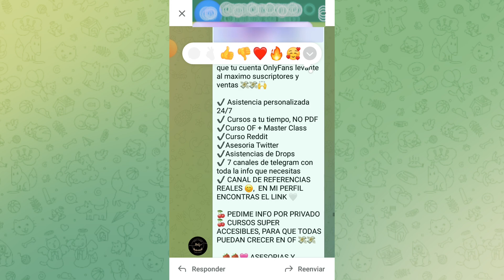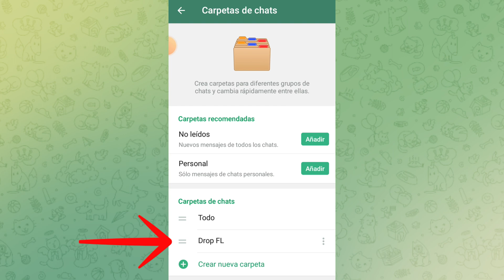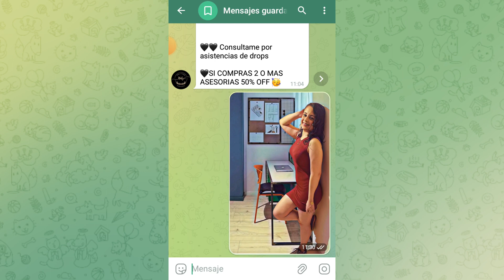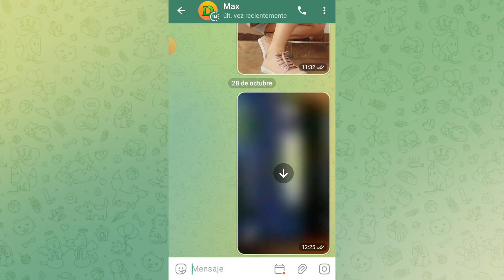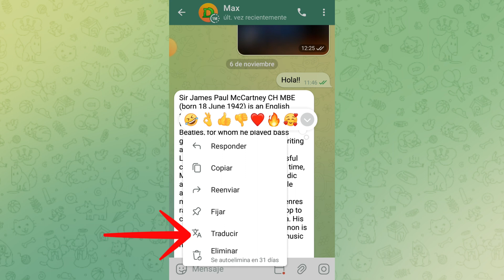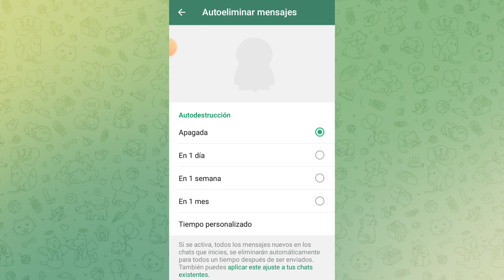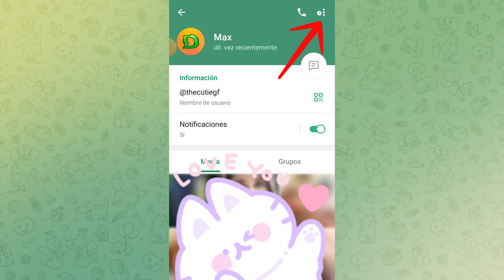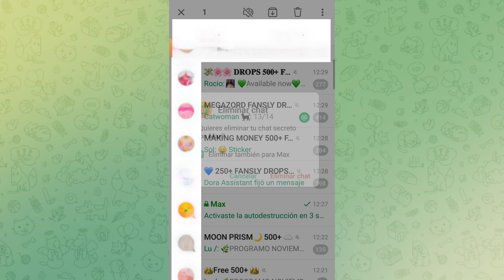TRUCOS y FUNCIONES de TELEGRAM, para que puedas APROVECHARLOS al MÁXIMO!!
En este video te comparto algunos trucos y funciones que tiene disponible la app de TELEGRAM, para que puedas utilizarlos de una manera óptima que te beneficie en tus actividades diarias dentro de la app, mira el video hasta el final y espero te sea de utilidad!! :)

😃Mi CURSO es totalmente GRATIS, y está a tu entera disposición AQUÍ EN MI CANAL, pero si después de ver el curso aún crees que necesitas una asesoría, puedes contactarte conmigo en Instagram

🥇Si te gusta lo que ves y quieres apoyar al canal puedes hacerlo aquí 👇🏻
¡Muchas Gracias!

🤗Un abrazo!